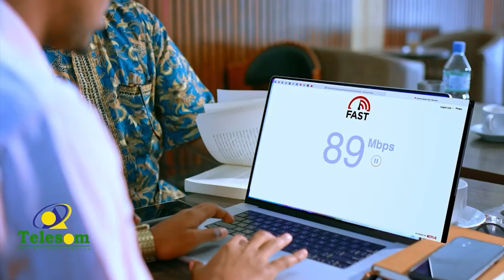Dagaalka Laascanood Waa Aafo Ku Dhacaday S/land,waa Dad Walaalo Ah Oo Aan Waligood Meel"Jaamac Biin